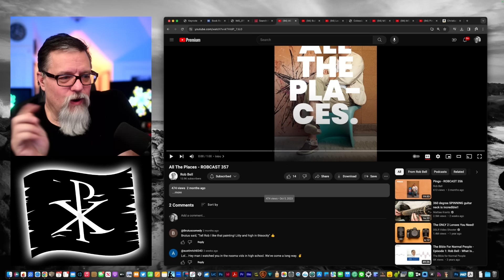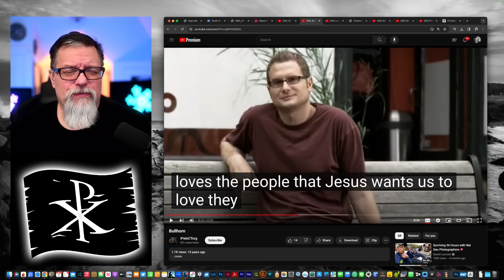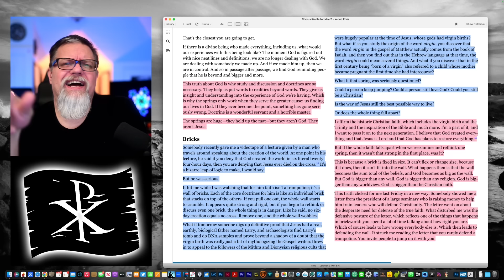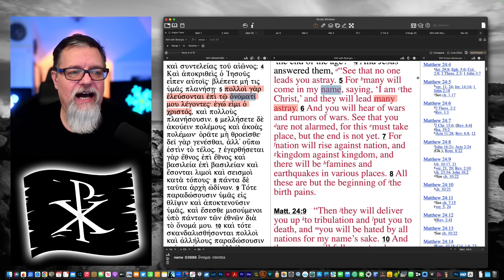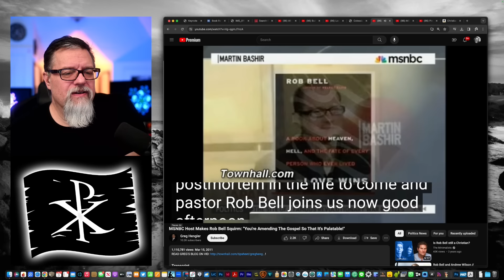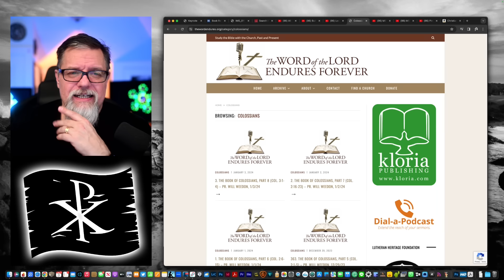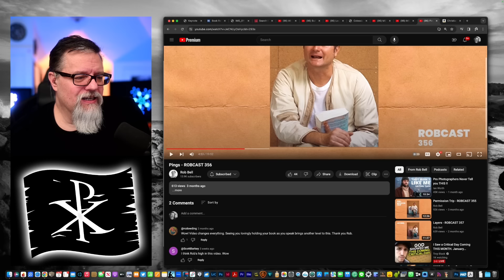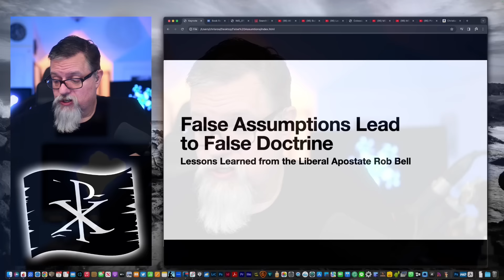F4F | Rob Bell Lessons Learned from His Apostasy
Machen's book, Christianity and Liberalism